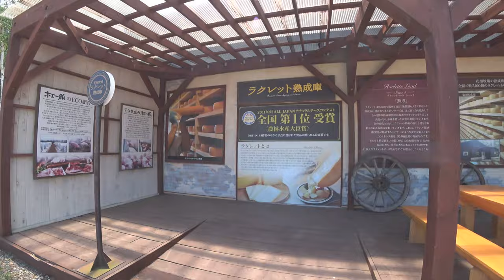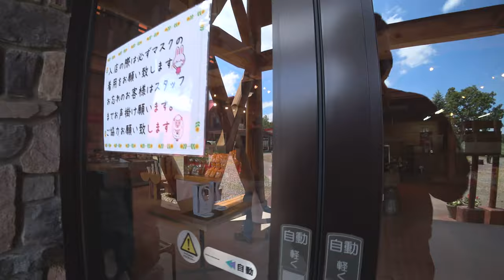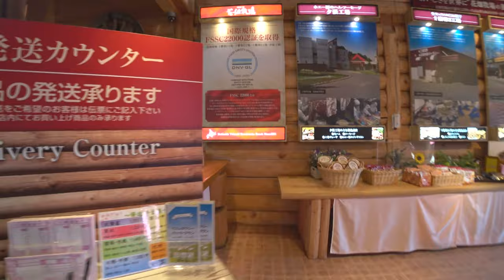Япония Командировка на Хоккайдо ч.3 Природа Хоккайдо или охота на медведей :)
00:00 Приветствие
00:11 Природа Хоккайдо
06:20 Охота на медведя
13:00 Ханабатаке Ранчо

► Япония. Праздники, мероприятия и отдых.
► Жизнь в Японии и разные полезности.
►Япония с высоты птичьего полёта.
►Япония. Японские школы и уроки.
► Отдых на Филиппинах Райский уголок. Travel in Philippines Holidays 2015